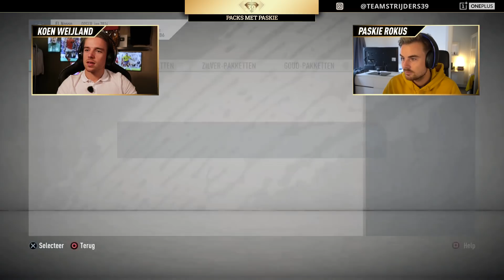EL JOCHO HEEFT BIZAR VEEL GELUK! | PACKS MET PASKIE S03E03